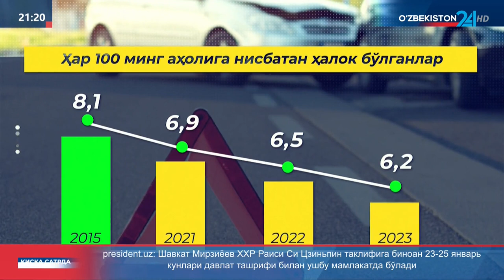Oʻzbekiston Respublikasining “Yoʻl harakati toʻgʻrisida”gi Qonuniga sharh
©️ “O‘zbekiston 24” telekanali “Axborot 24” dasturi